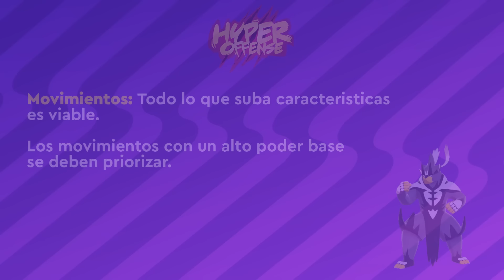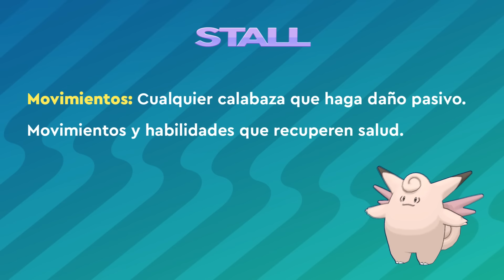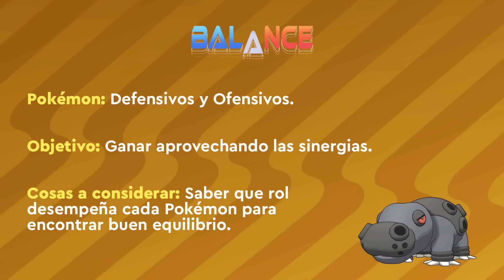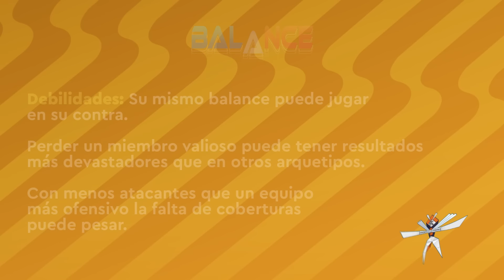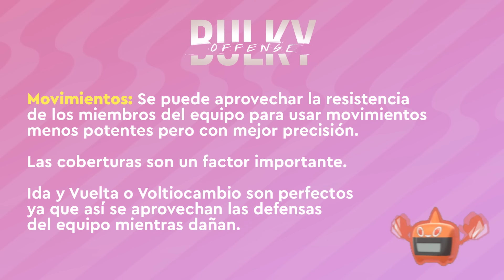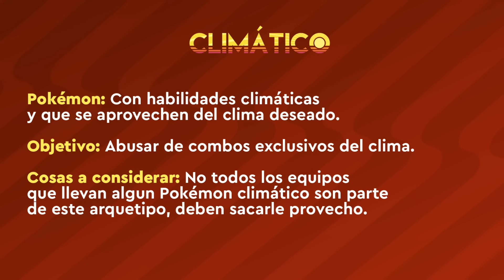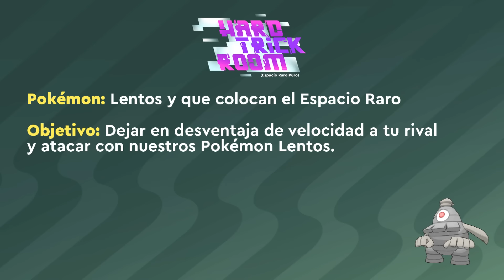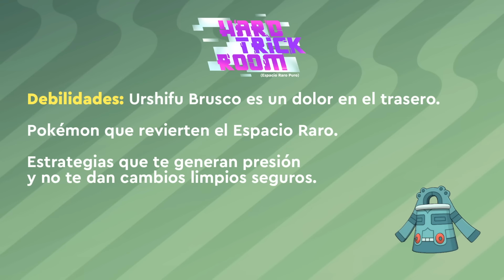Explicando los Arquetipos de Pokémon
En esta ocasión vamos a explicar los arquetipos competitivos más populares en Pokémon, su estructura, como funcionan y cuales son sus debilidades.

00:00 - Intro
01:18 - Hyper-Offense
04:18 - Stall
07:48 - Balance
11:00 - Bulky Offense
15:20 - Climático
19:19 - Hard Trick Room
23:04 - Despedida